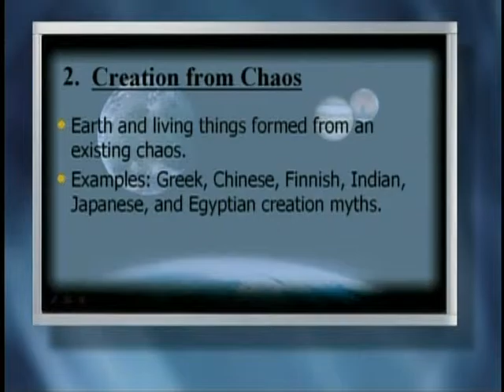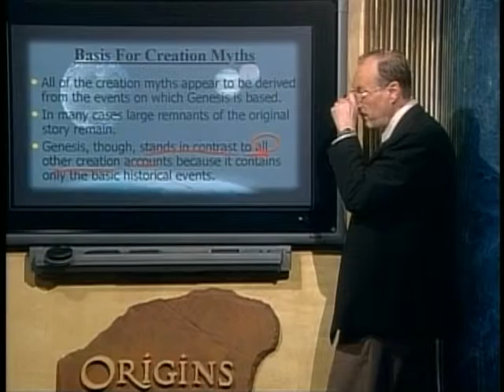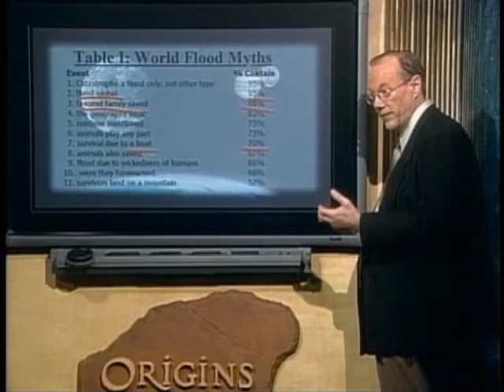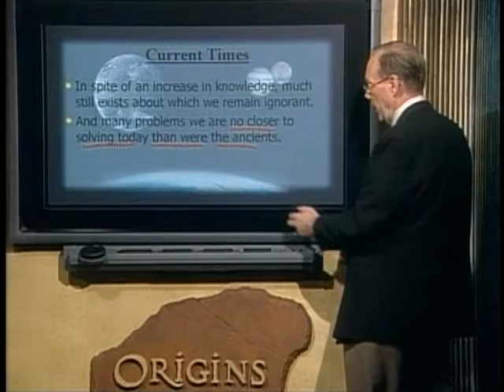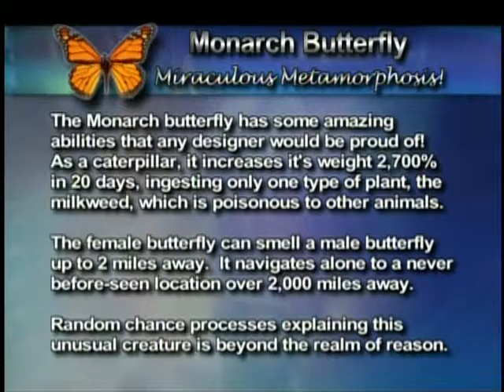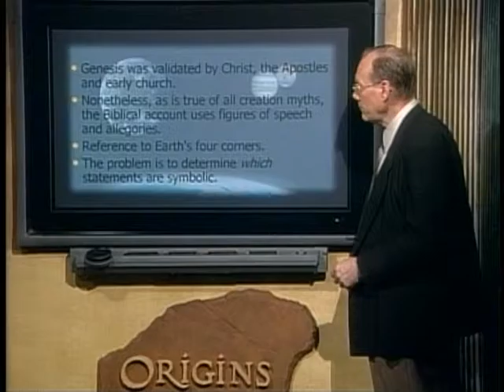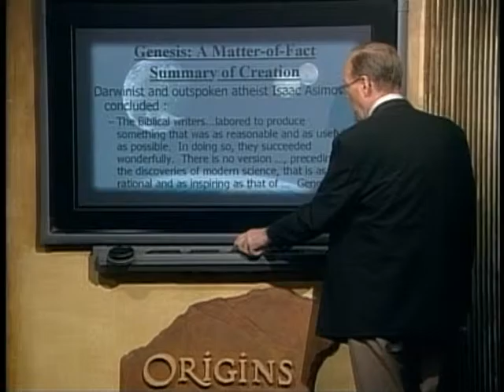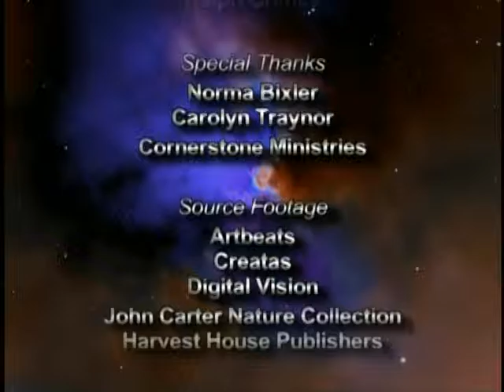Origins: Creation Stories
Join Origins host Donn Chapman as he welcomes Dr. Jerry Bergman for, Creation Stories